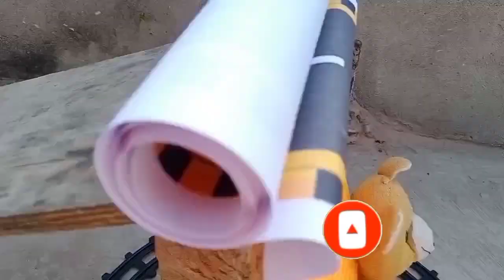gadi wala cartoon | tractor wala cartoon | jcb & Dumper truck | helicopter Baby Fun new Video part 1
Welcome to baby fun (Anay Toy )  For Kids Youtube Channel

baby fun (Anay Toy ) For Kids The Little Bus Toys, car,  Patrol car, Eggs, Animals ,
Robocar Police car, baby toys , Disney toys, Super Wings, Fire trucks,Play-Doh, Surprise  Trains, Construction Equipment, Trucks, Excavator, Tractors, Planes, Boats, Incorporating cartoons and learn colors, numbers, the alphabets,
character names with real life footage and many more.
Enjoy kid playing with baby fun (Anay Toy ) Youtube Channel
Thanks for visiting our channel and enjoy our video.
If you have any inquiries about advertising

gadi wala cartoon | tractor wala cartoon | jcb & Dumper truck | helicopter Baby Fun new Video
 truck bus tractor Part

keywords -

helicopter vs tractor | helicopter toy video | tractor video | mini tractor trolley videos
airplane
tractor
helicopter
cartoon
jcb
train
bus
monster truck
toys
tractor wala cartoon
gadi wala
gadi
tractor video
cartoon video
helicopter ka video
gadi gadi
toy
toy helicopter ka video | gadi wala cartoon | tractor
cartoon wala
cartoon gadi
cartoon cartoon
bus toy
jcb gadi
gadi video
gadi cartoon
gadi wala cartoon | jcb
toy helicopter ka video
jcb & dumper truck
helicopter toys
toy buddy
mobil truk
mobil molen
dumper
jcb cartoon
train monster truck
truk molen
rahul toys
gadi wala cartoo
helicapter
aeroplane
bulldozer
container truck
dump
trucks video
airplane toys
track video
jcb toys
tractor wala video
mini tractor
helicopter wala video
jcb toy
train wala video
train gadi
jcb wala video
jcb gadi wala
gadi cartoon video
khelna gadi
gadi wala cartoon video
jcb wala gadi
jcb wala
auto riksha
airoplane
tempo
kid video
gadi new video
train toy
toy train
gadi wala toy
tractor gadi
tractor gadi wala cartoon
satisfying
satisfying tractor gadi
satisfying tractor gadi wala cartoon
toy jcb helicopter ka video
toy wala cartoon
wala
helicopter video
truck video
helicopter toy video
mini tractor trolley videos
fruit and vegetables truck show of road runnuse
jcb tractor
wala cartoon
cartoons
cartoons kids10m
toys videos